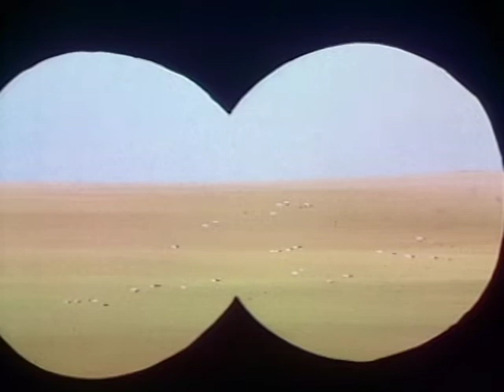La grande course de BMX | Dessins animés pour enfants | Épisodes complets de Super Mario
Le Super Mario Brothers Super Show est une comédie d'aventure fantastique animée loufoque basée sur le jeu vidéo le plus populaire de Nintendo. Les stars sont les célèbres Mario et Luigi, deux plombiers de Brooklyn qui font rire et qui se retrouvent soudainement balayés par une Warp Zone.

Mario Bros. Plomberie
La première et la dernière partie de chaque épisode étaient des segments en direct qui montraient Mario (lutteur et manager professionnel, le capitaine Lou Albano) et Luigi (Danny Wells), deux plombiers italo-américains vivant à Brooklyn, où ils recevaient souvent la visite de célébrités invitées. Il semble que les segments en direct se déroulent avant que Mario et Luigi ne se rendent au Royaume Champignon.

Certaines des célébrités invitées étaient des stars de la télévision populaires, telles que Nedra Volz, Norman Fell, Donna Douglas, Eve Plumb, Vanna White, Jim Lange, Danica McKellar, Nicole Eggert, Clare Carey et Brian Bonsall ou des athlètes professionnels tels que Lyle Alzado et Magic Johnson et des stars de la WWE (alors WWF) comme Roddy Piper et Sgt. Abattage. Dans un épisode, Ernie Hudson est apparu comme un Slimebuster, une parodie de son personnage de Ghostbusters Winston Zeddemore et à deux autres occasions, Mario et Luigi ont reçu la visite de l'inspecteur Gadget, interprété en direct par Maurice LaMarche qui a exprimé le chef Quimby dans la deuxième saison de l'émission. et plus tard, il a exprimé Gadget lui-même dans Inspecteur Gadget's Last Case et Gadget & the Gadgetinis. Il y avait aussi deux épisodes avec Cassandra Peterson dans le rôle d'Elvira, maîtresse des ténèbres, mais les épisodes, ainsi que la deuxième apparition de Gadget et quelques autres épisodes, n'étaient pas inclus dans les DVD Shout Factory.

Dans un épisode, Lou Albano se dépeint, forçant son personnage habituel à quitter la scène pour qu'il redevienne lui-même. Dans l'épisode en question, la pop star Cyndi Lauper déclare qu'elle recherche Lou Albano parce qu'il a disparu, en raison de la note qu'elle a reçue de lui (bien qu'il manque une partie importante de la note). Mario s'exclame à quel point il veut rencontrer Lou, et plus tard, Lou apparaît comme soi-disant alors que Mario fait des emplettes pour une pizza. En conséquence, Luigi rencontre Lou, mais pas Mario.

Lou Albano et Danny Wells ont également joué à deux reprises des versions féminines d'eux-mêmes, la cousine Marianne, la maman Mario, la cousine Luigeena et la tante Luigeena., ainsi que deux cousins ​​​​hillbilly, nommés Mario Joe et Luigi Bob.

Chaque dessin animé de Super Mario Bros. servait de deuxième segment de chaque émission, après l'introduction et les premières minutes du segment d'action en direct de l'épisode. Le dessin animé présentait des personnages et des situations basés sur les jeux NES Super Mario Bros. et Super Mario Bros. 2, ainsi que plusieurs effets sonores et indices musicaux des deux jeux. Chaque épisode mettait en vedette Mario, Luigi, Toad et la princesse Toadstool défendant le royaume des champignons contre le méchant reptilien King Koopa, souvent dans un film ou une parodie de la culture pop. Pour entrer dans l'esprit de ces parodies, Koopa a souvent utilisé des alter ego correspondant au thème actuel, mais Koopa se passe parfois d'alter ego dans certains épisodes.

La chanson thème des segments de dessins animés a révélé que les Super Mario Brothers avaient été accidentellement déformés dans le Royaume Champignon alors qu'ils travaillaient sur un drain de baignoire à Brooklyn. Après avoir voyagé via le drain de chaîne, les Super Mario Brothers ont vaincu les Koopa Troopas du roi Koopa, sauvé la princesse Toadstool et arrêté le plan de Koopa pour conquérir le royaume des champignons. Au début de chaque segment de dessin animé, Mario récite une entrée dans son « journal du plombier », une parodie du journal du capitaine de Star Trek.